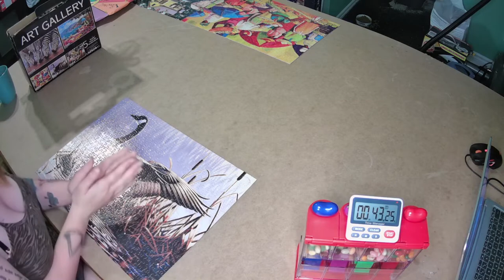Thrift store jigsaw puzzle all-nighter challenge! Will I make it? (Part 3)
We picked up this multi puzzle box and I decided to do all 5 puzzles in one night ...the only thing we started a little late...I hope we can stay up until it's done!